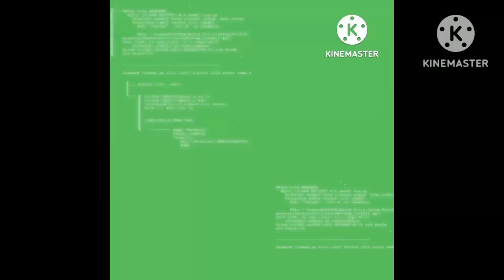Owning The Mantle #450. Queen Poppy.